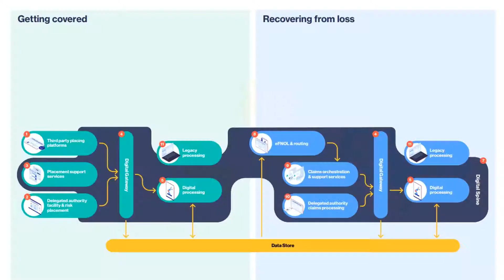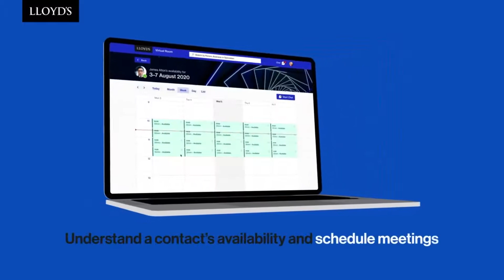Louise Smith highlights the latest in the transformation of Lloyd's of London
Louise Smith, Chief Digital Officer of Lloyd's of London explains that Blueprint Two, the latest chapter of the transformation of Lloyd's, is the practical application of Blueprint One. She also highlights some of the features of the new Virtual Room, which is where the Lloyd's market place participants can continue to do business in a remote world.

This clip is from the CANDID CONVO podcast entitled "The new risk landscape & the transformation of Lloyd's of London."

Julia Graham, Deputy CEO & Technical Director, Airmic
Rachel Turk, Head of Corporate Development, Beazley
Steve Dunkerley, CEO & Founder, CANDID CONVO